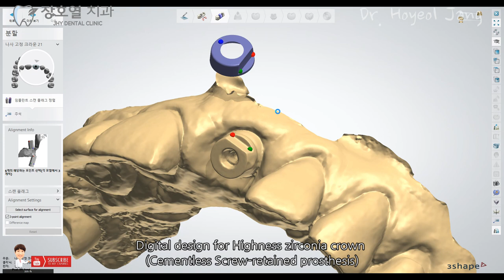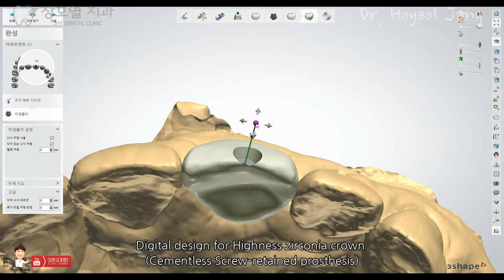Immediate Implant Placement & Minimally Invasive Horizontal Ridge Augmentation : Part 2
This patient has Crown-root fracture and periapical cyst of #21 tooth.

And no labial plate was confirmed on preoperative x-ray.

Ridge augmentation was performed simply through crestal tunneling approach for minimally invasive surgery.

rhBMP-2 was mixed into graft materials for osteoinductive effect.

Finally, well-formed labial plate was showed in radiographic images.

Highness implant prosthesis (Screw-retained implant crown) was used in this case.

CowellMedi implant system
rhBMP-2
WiFi-mesh
PRF & Sticky bone
Highness Implant prosthesis